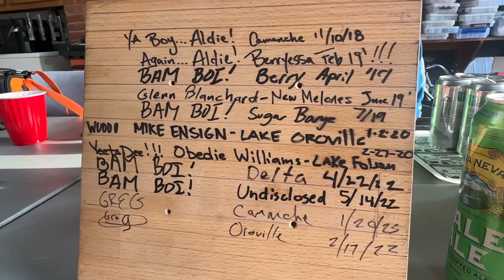The return to the Stingiest fishery I know (Folsom Lake)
The gang is back for another tournament and per tradition, the day before the tournament we have our “Pre-tournament Derby” to crown one drunk idiot.

CHAPTERS
00:00 - Intro
01:25 - Fake history of the Derby
02:53 - Real history of the Derby
04:50 - The Game plan for tomorrow
07:32 - The next morning
12:15 - Launching at Granite Bay
14:40 - Derby begins with conditions/stakes
20:40 - Tough bite need reinforcements
21:16 - SNBC Fomo and Burrito
23:02 - Mikes Hooked up
23:56 - Santas coming to town
25:26 - The lead grows
26:08 - The Wizard arrives
28:28 - Checking out Livescope
29:51 - Derby over
32:16 - Outro/Results